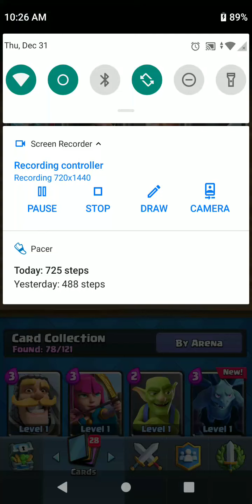clash royale(1)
playing normally then I cheated and still lost rofl